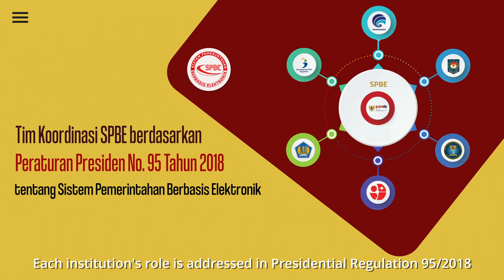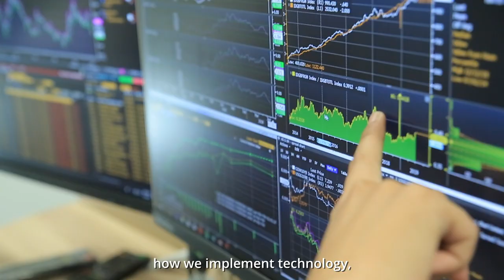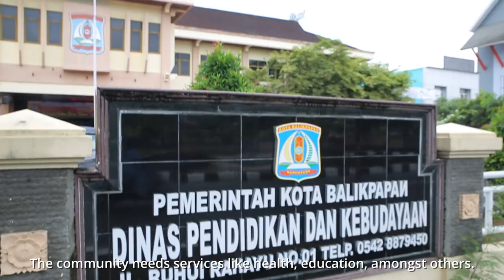Siapa Saja yang Terlibat dalam Penerapan SPBE?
Kalau sebelumnya telah berkenalan apa itu SPBE, sekarang kita perlu tahu juga siapa yang terlibat dalam SPBE, sebagai sebuah sistem, tentu saja akan banyak aktor yang terlibat, yuk cari tahu dalam video ini!